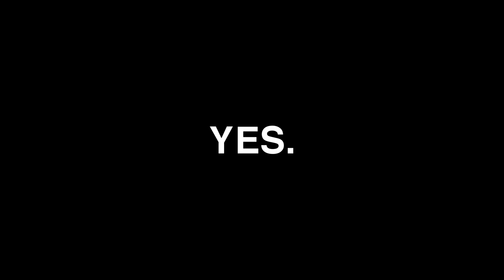Cold Waters - Definitive Review